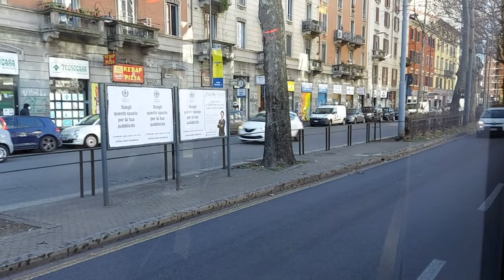Milano Bus 90/91